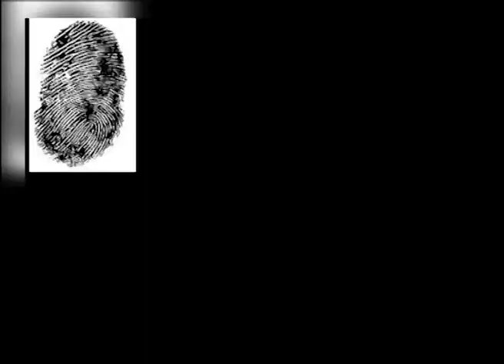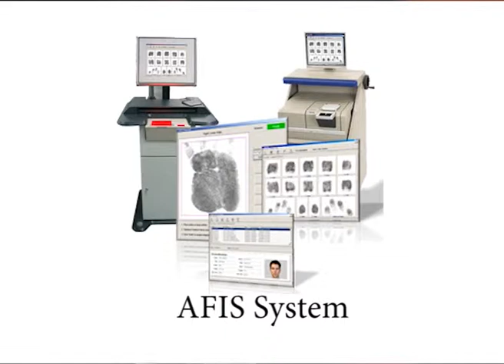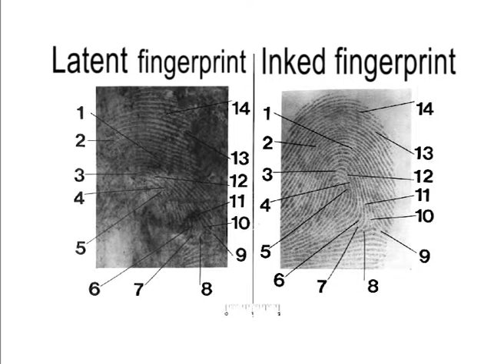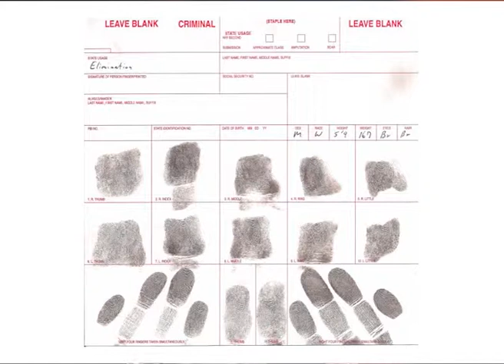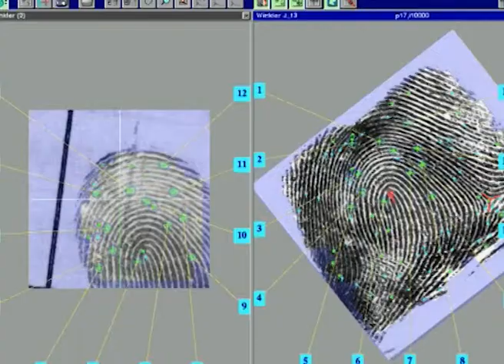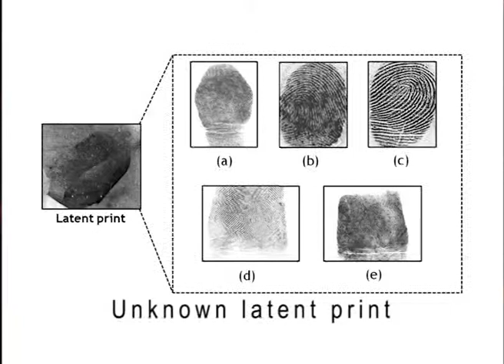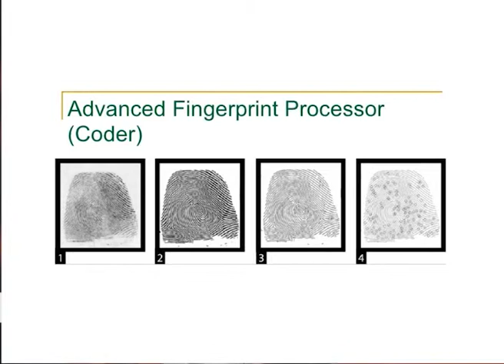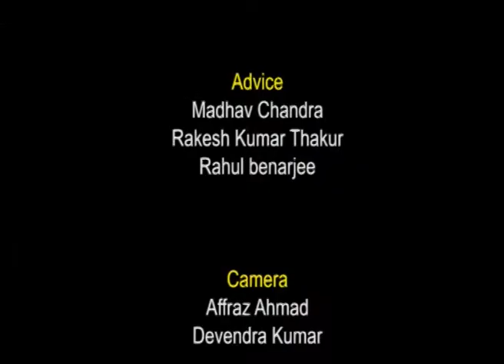Automated Fingerprint Identification System (CH-06)